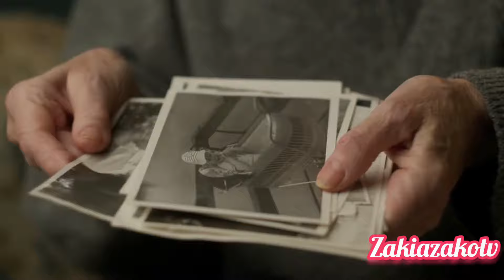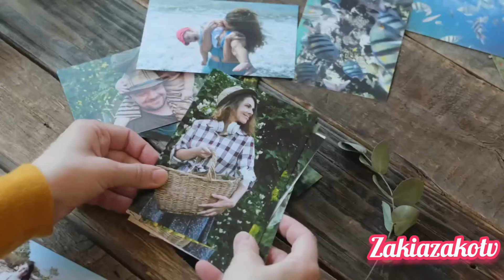Life After Death: The Ultimate Revelation! Connecting with Loved Ones Beyond the Grave#zakiazakotv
Unlock the mysteries of the afterlife with our groundbreaking video, "Life After Death: The Ultimate Revelation! Connecting with Loved Ones Beyond the Grave." In this mind-bending exploration, we delve into ancient beliefs, modern theories, and personal accounts to uncover the possibility of reuniting with your loved ones after crossing over.

🔮 **What awaits us beyond death?** Join us on a journey through diverse perspectives and profound experiences as we examine the age-old question that has captivated humanity for centuries.

🌌 **Ancient Wisdom meets Modern Science:** Discover how ancient beliefs about the afterlife align with cutting-edge scientific theories. Are there common threads that weave through cultures and time periods?

🌈 **Personal Stories of Connection:** Hear firsthand accounts of individuals who claim to have communicated with departed loved ones. Are these encounters mere coincidences or evidence of a deeper, spiritual connection?

🔍 **Exploring Paranormal Phenomena:** Dive into the realm of paranormal activities and phenomena that suggest a bridge between our world and the next. Could there be a scientific explanation for these mysterious occurrences?

🤯 **Shocking Revelations:** Brace yourself for shocking revelations that challenge conventional thinking about life, death, and the realms that may exist beyond our mortal understanding.

🌟 **Exclusive Interviews:** Gain insights from experts in the fields of near-death experiences, spirituality, and consciousness studies. What do these experts have to say about the possibility of reconnecting with loved ones in the afterlife?

Prepare to have your beliefs challenged, your mind expanded, and your heart stirred as we embark on this extraordinary journey together. Don't miss out on the most talked-about exploration of the afterlife – hit play now and open your mind to the infinite possibilities that await us on the other side! 🌌✨